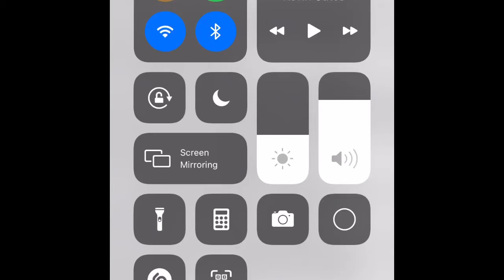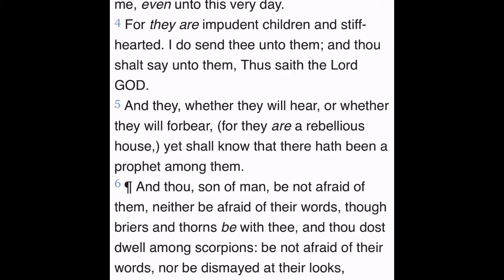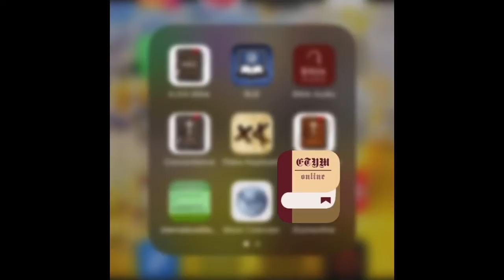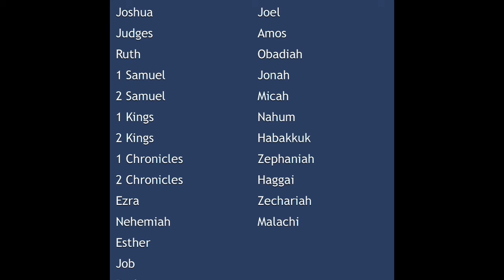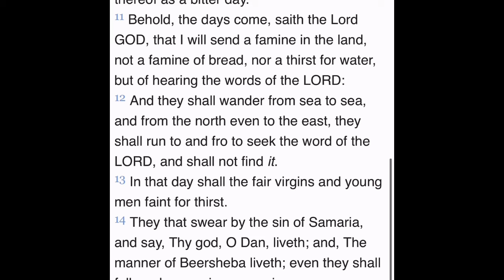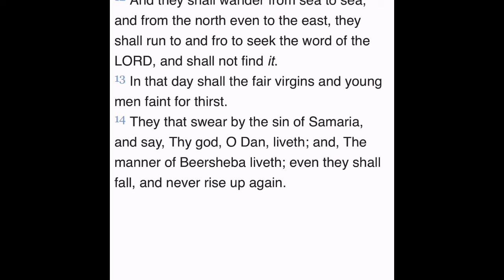A Impudent And Stiffnecked People